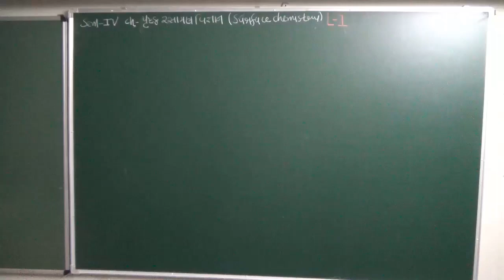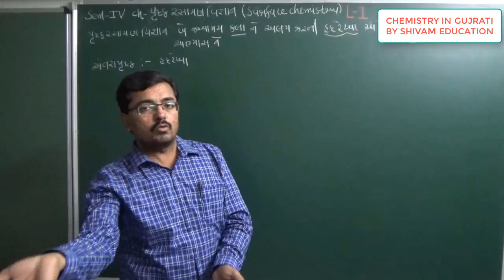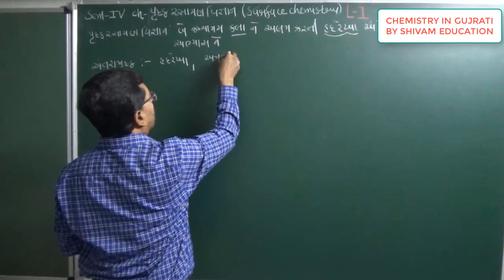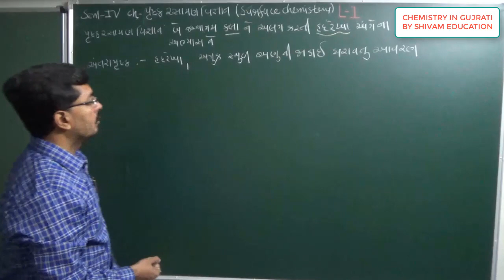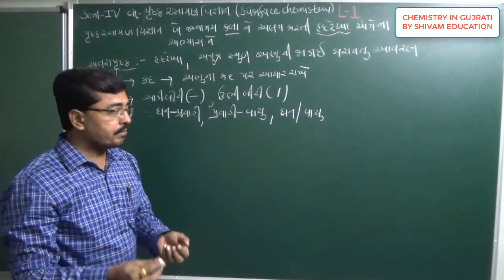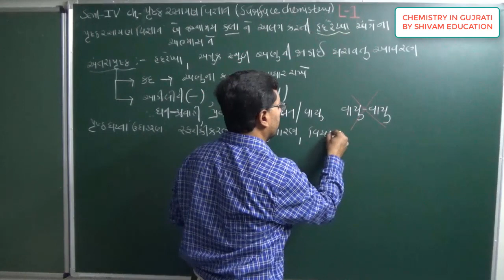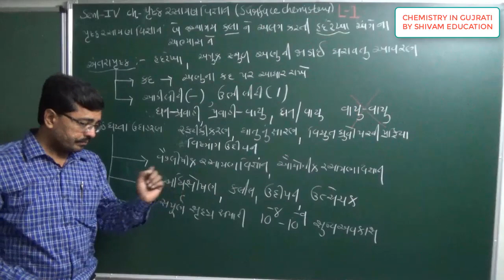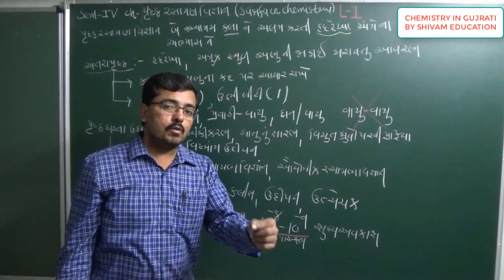L-1 Introduction & examples of surface phenomenon, Surface Chemistry forJEE NEET in Gujarati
પ્રકરણ-૨ પૃષ્ઠ રસાયણ વિજ્ઞાન, અંતરાપૃષ્ઠ,
પૃષ્ઠ ઘટના ની સમજુતી અને ઉદાહરણ
12th Chemistry in Gujarati, Surface chemistry, interface
NCERT| Class 12: | C2| Surface chemistry in Gujarati